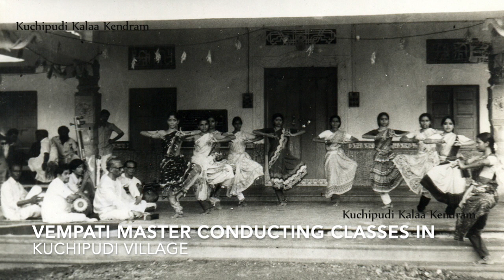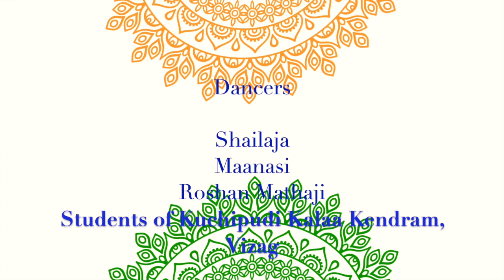Kuchipudi Amritham Episode - 5 presents, PadmaShri Jaya Rama Rao & Vanashree, New Delhi.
EPISODE - 5
Guru Padma Shri V. Jaya Rama Rao garu &Smt. Vanashree Rao garu
International talk series Conducted by Kala Ratna Smt. A.B. Bala Kondala Rao(Sangeet Natak Academy Awaredee),  Kuchipudi Kalaa Kendram on Kuchipudi Legendary Dancers and Eminent Artists from all over the world From 15th August 2021  To 15th August 2022.